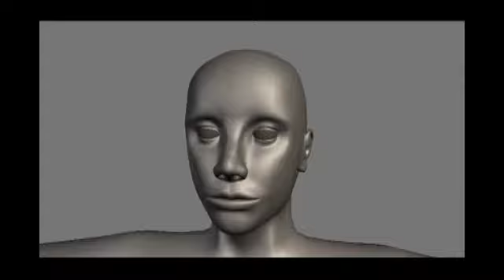Sonk CG Generalist Reel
This is a compilation reel that showcases a broader range of my skill as a 3D artist.  My primary focus at Savannah College of Art and Design was character animation but I am also very experienced with other areas of production such as modeling, rigging, texturing, and lighting.